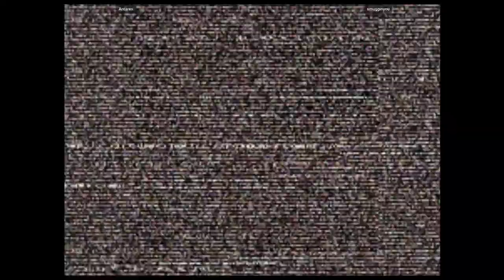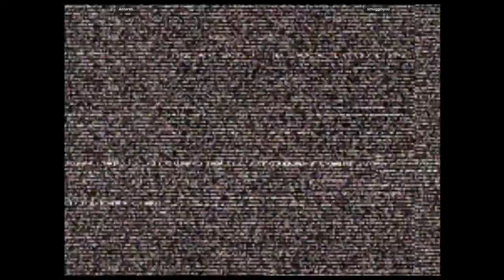CVS2 - Antares. VS smugginyou | 🇱🇾🇺🇸 Fightcade2